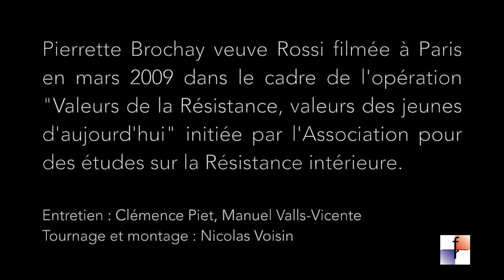Pierrette Brochay veuve Rossi : "Déportée au camp de Ravensbrück"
Pierrette Brochay veuve Rossi décrit le long voyage en train qui la mène vers le camp de concentration de Ravensbrück dans le convoi parti de Lyon le 11 août 1944 (voir la description du convoi dans le Livre mémorial de la Fondation pour la mémoire de la Déportation Elle décrit avec précision la vie quotidienne au camp et notamment les repas, les stratégies pour se nourrir et l’inégalité des corps dans les privations. Elle se souvient des conditions de travail forcé dans une usine d’assemblage de pièces pour des moteurs d’avions allemands et la manière dont elle cherche à freiner la production. Enfin, elle mentionne l’évacuation du camp, les marches forcées, son évasion lors de l’évacuation, et enfin le retour en France en mai 1945.

Pierrette Rossi filmée à Paris  en mars 2009 dans le cadre de l'opération « Valeurs de la Résistance, valeurs des jeunes d’aujourd'hui » initiée par l’Association pour des études sur la Résistance intérieure.
Entretien : Clémence Piet, Manuel Valls-Vicente
Tournage et montage : Nicolas Voisin
@ Fondation de la Résistance